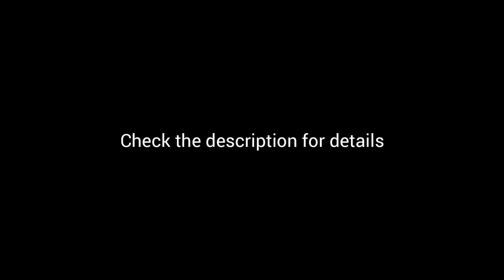a woman, an emotion | 1k animation special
19 year old Glenn was found unconscious in his bedroom at 9:38 PM July 29th. His body was found on his chair, seems to be just sitting except his head was staring at the roof in his bedroom, whilst his PC was still turned on for a while, we'll come back to that. His hands and feet were a few degrees colder. Almost as if he's in ice. The AC in his room would've been the answer, however his collegues said that his AC is always off while doing stuff on his PC. And even if it was the AC's doing, this still couldn't explain the odd temperatures of his body. Whenever the authorities check his temp, it keeps fluctuating between 60 degrees, to 122 F°. Keep in mind that he's still breathing, albeit barely. Heartrate beats between odd intervals, from 80 bpm to 20 bpm. No human should have such a low bpm. Authorities, and the medical staff from [REDACTED] were utterly confused at how this is even possible. What's even stranger is the aftermath.

After he was carried by medivac, his PC was still lit. Before the incident happened, some of his friends mentioned that he was always playing some random games on a website called Roblox. After inspecting his computer, they had found a strange animated video made from FlipaClip on youtube that was supposedly being played on his background whilst playing. However there is no sound. The animation was very uncanny. The details were a little confusing despite it clearly being made on FlipaClip thanks to the watermark. Eventually, they had found only one comment, which shockingly is made by Glenn. He said:

 "Indescribable. I can see a woman, but it's too dark to describe her facial features. A song, a music otherwordly from us, and myself. An emotion, an indescribable emotion. She, is an indescribable emotion. A feeling, a soul, utter whispers coming from behind my screens. What happens if I play this on my background? That way she won't be useless anymore. Poor Angel. I wish the best for her."

Although authorities are still confused , yet dreaded to this information that they were given. They had eventually found the answer to this unusual incident. An animation caused his temporary unconscious demise. But this still doesn't explained his unusual heartrate, and temperature fluctuations. And also how Glenn could hear music? And also the author of the animation. The name of the channel who made the animation is called [REDACTED FOR YOUR SAFETY]. Authorities to this day are still looking to the identity of this channel. Glenn's mother will be having an interview on August 1st. It will be an anonymous interview.

- an excerpt